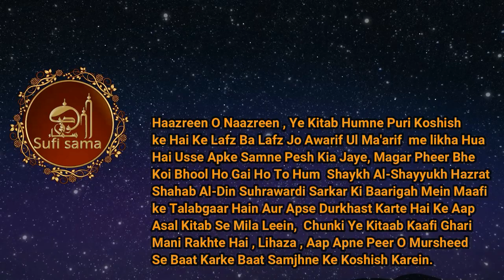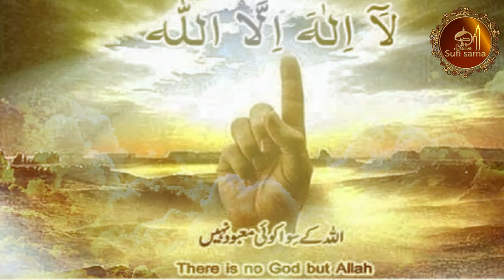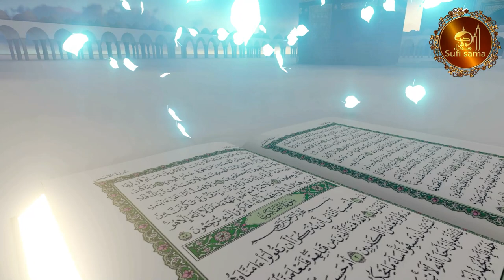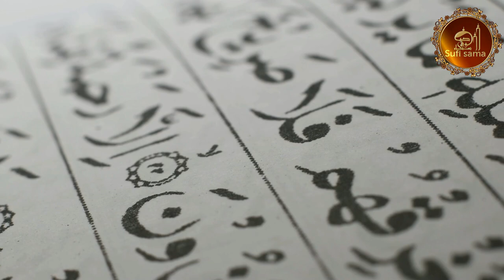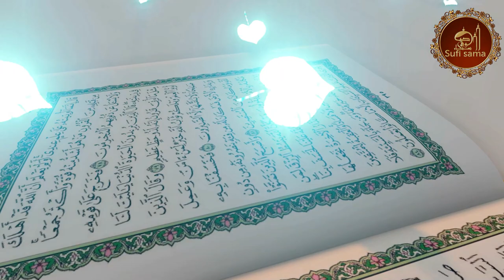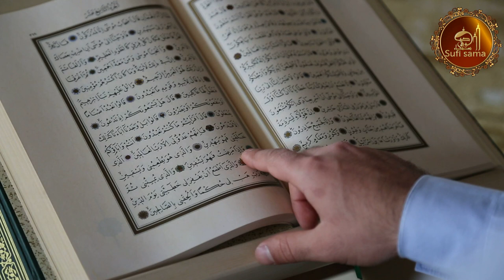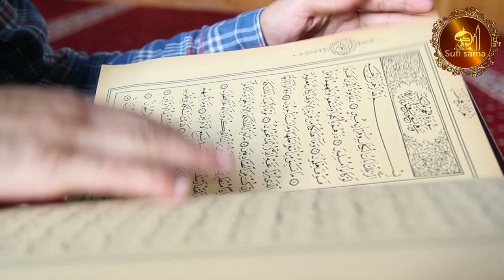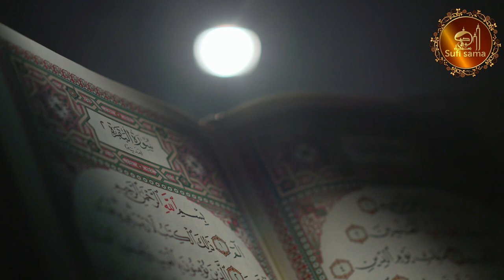03 Baab | Awarif Ul Maarif | Hazrat Shaikh Shahabuddin Umar Soharwardi R.a | Sufi Sama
علوم صوفیہ کی  فضیلت

AWARIF-UL-MA'ARIF By Shaikh Shahab ud-Din Muhammad Shurawardi

AWARIF-UL-MA'ARIF
Written By Shaikh Shahab ud-Din Muhammad Shurawardi R.A.
Urdu Translation By Shams Barelvi R.A.

The Awarif ul-Maarif is recognized as a great work pertaining to Tasawwuf or Sufism. It was written by the scholar of the Suhrawardiyya Sufi order, Shaykh Shahab al-Din Abu Hafs Umar Suhrawardi.